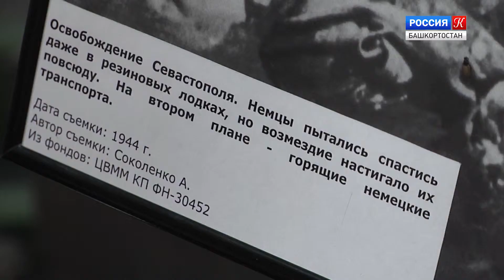Три выставки в День памяти и скорби в музее Боевой Славы